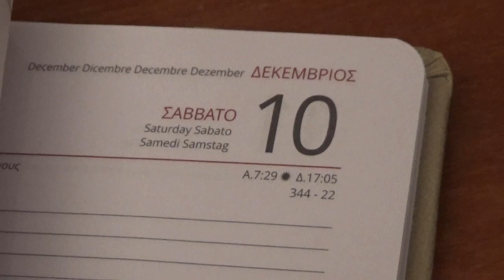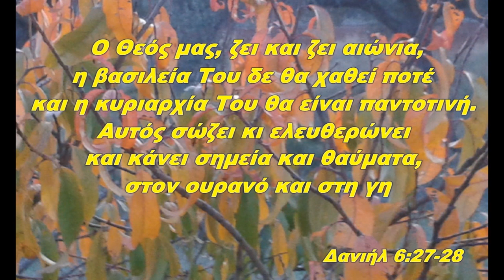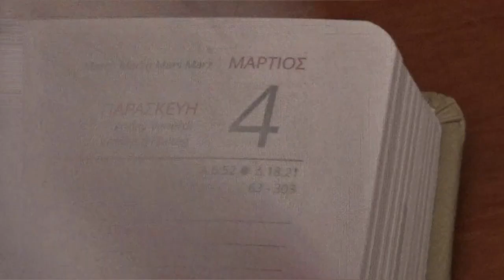ΛΟΓΩ ΤΗΣ ΗΜΕΡΑΣ: Ο ΠΡΟΦΗΤΗΣ ΔΑΝΙΗΛ & ΟΙ ΤΡΕΙΣ ΠΑΙΔΕΣ (Βιβλίο Δανιήλ Π.Δ.)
ΣΑΣ ΕΥΧΑΡΙΣΤΟΥΜΕ ΠΟΥ ΠΑΡΑΚΟΛΟΥΘΕΙΤΕ GSTV...